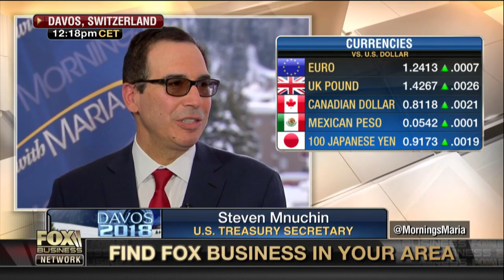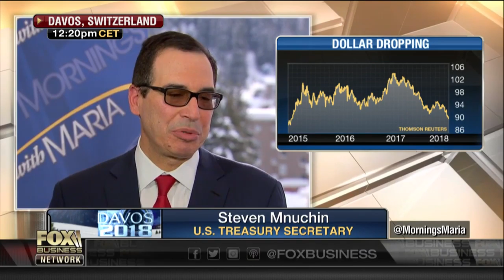Here's the value of $1 in each state, according to new data